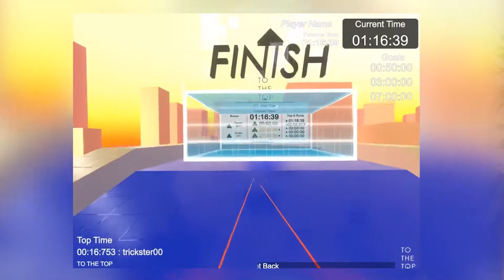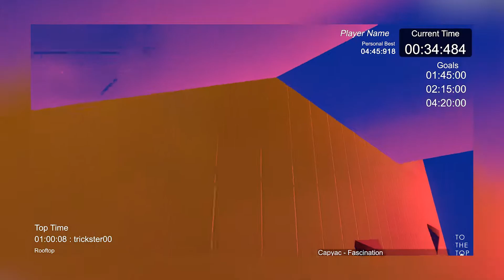[VR] Climbing Games - The Climb Vs. To The Top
Join us in our very first video as we check out two of the top climbing games available on VR right now, Crytek's visually stunning The Climb and Electric Hat Game's fluid and fun To The Top!